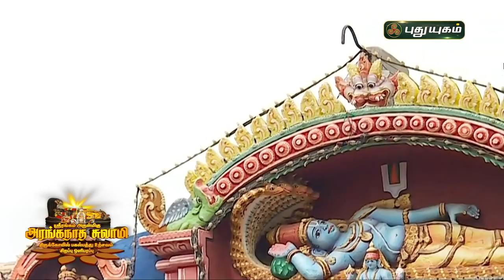ஸ்ரீரங்கம் அருள்மிகு அரங்கநாத சுவாமி திருக்கோயில் பகல்பத்து உற்சவம் | Day-8 | PuthuyugamTV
maalola | sri parthasarathi | pancha suktham | srirangapankajam | sri jayanthi | ranganathaswamy temple | perumal | venkateswara suprabhatham | perumal temple | endrathukulla | Govinda Govinda | ஏழுமலையான் | Elumalaiyan | சீனுவாசன் | srinuvasan | பெருமாள் | சொர்க்கவாசல்